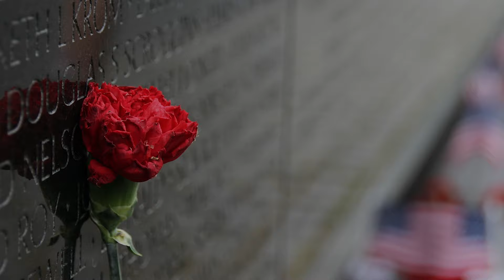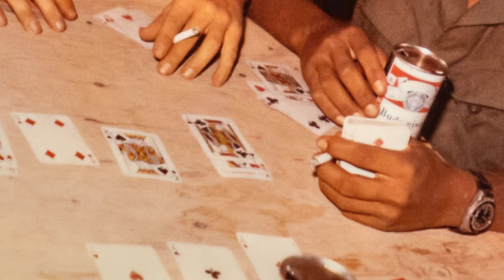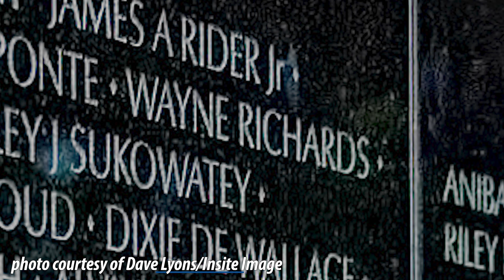Remembering Our Fallen - The Story Behind the Name EP3 - Wayne Richards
In this episode, City Resident Gil Perez recounts his experience in Vietnam and a fallen soldier by the name of Wayne Richards.